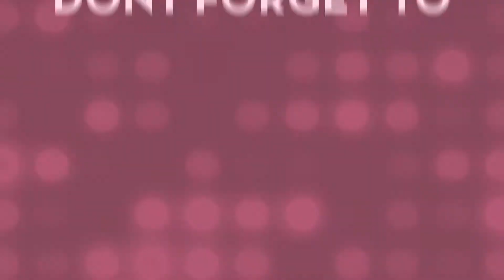Ayub Park Galaxy Hall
A Glimpse of Ayub Park Galaxy Hall, one of the biggest halls in twin cities. Come and book Galaxy Hall for any type of functions. Galaxy Hall, Elegantly designed and tastefully furnished can accommodate one Thousand people in a round table  setup.